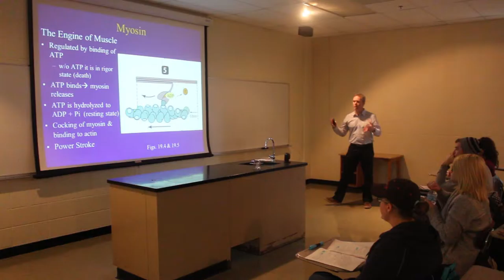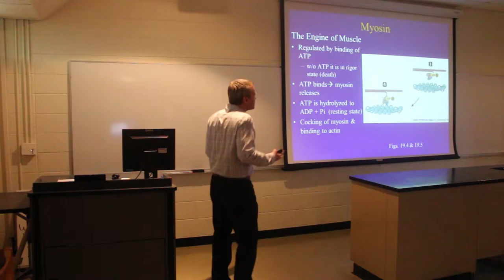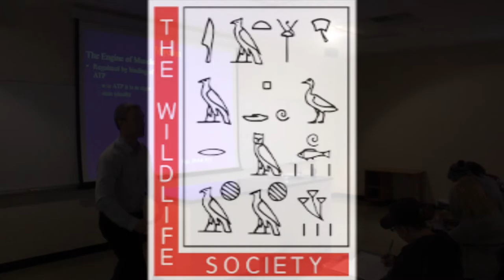Biology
The University of Central Missouri offers a Bachelor of Science in Biology.

Videos produced by UCM Digital Media Production students.